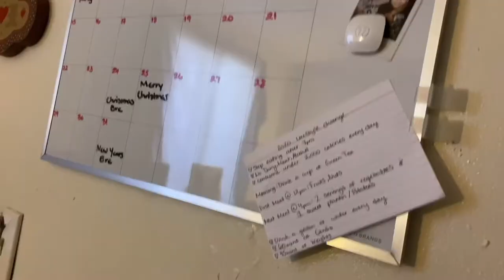I PUT A 6FT TREE IN MY ROOM * didn’t go well* | Vlogmas Day 1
Hi loves! It was a REAL struggle finding room for this tree 😭 But it looks so cute! Part 2 will come soon (once I get all the decorations).

I have tons of lit content coming soon! Thanks for all the love and support. Means the world. 💗